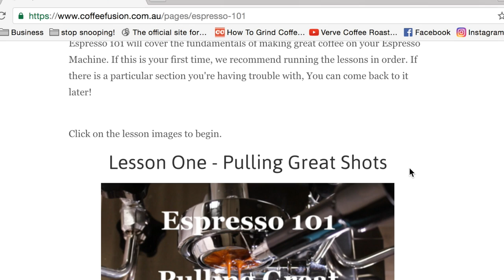Probably my best one aye - Coffeefusion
FOLLOW Coffeefusion on Instagram: @thecoffeefusion
STALK Coffeefusion on Snapchat: @coffeefusion

From The Dust - Weightless